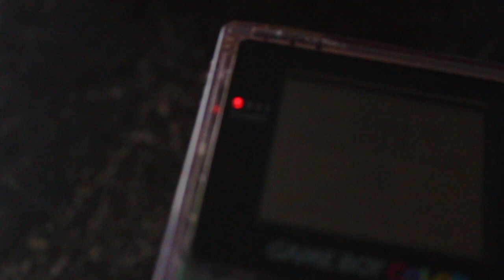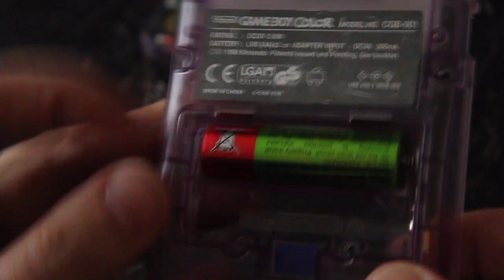Nouveaux ressorts Gameboy Color (compartiment piles)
Remplacement des ressorts tout bouffés sur ma vieille Gameboy Color. Il convient d'utiliser des ressorts de remplacement avec un diamètre identique ou très proche.
Un même type de pile n'implique pas forcément un diamètre de ressort identique. (j'ai essayé).
Si vous n'êtes pas habile de vos doigts ne touchez à rien.

► PSN/XBL : brunocore2